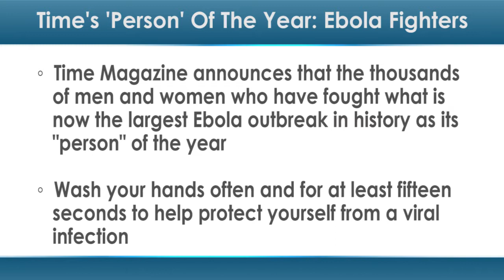Time's 'Person' of the Year: Ebola Fighters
Time Magazine announces that it chose the thousands of men and women who have fought what is now the largest Ebola outbreak in history as its "person" of the year.